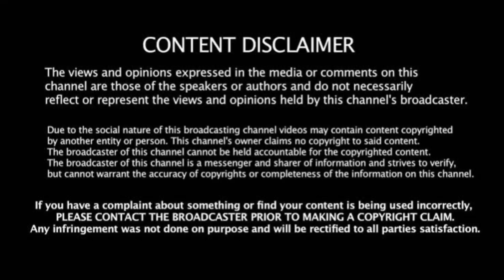இவன் 2 பேர் எதுக்கு இருக்காங்க! ரோகித் ஆவேசம்! மீண்டும் தமிழனுக்கு இடம்!